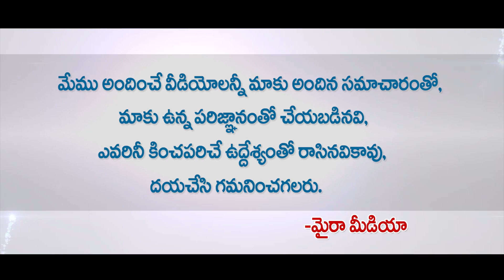యాత్ర ప్రోమో అదిరిందిగా ...! | అందుకే వైయస్ మహానుభావుడు అయ్యాడు | Yatra Release Promos | YSR Biopic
వారెవ్వా మమ్మూట్టి గారు ! | యాత్ర ప్రోమో అదిరిందిగా ...! | అందుకే వైయస్ మహానుభావుడు అయ్యాడు | Yatra Release Promos | YSR Biopic

Yatra Movie Release Promo 3 on 70mm Entertainments. Shiva Meka presents Yatra 2019 Latest Telugu Movie ft. Mammootty as YSR / YS Rajasekhara Reddy. Directed by Mahi V Raghav

Cast: Mammootty, Rao Ramesh & more
Banner: 70mm Entertainments
Producers: Vijay Chilla & Shashi Devireddy
Presented by: Shiva Meka
Story, Screenplay & Direction: Mahi V Raghav
Cinematographer: Sathyan Sooryan
Editor: Sreekar Prasad
Production Design: Ramakrishna & Monica Sabbani